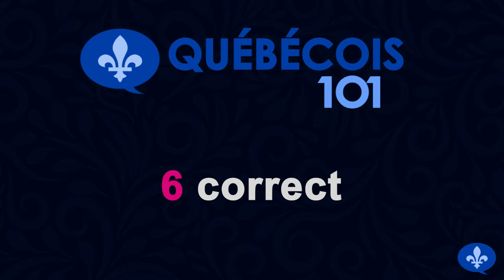10 WORDS YOU MUST KNOW TO SPEAK QUEBEC FRENCH | Québécois 101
Would you like to speak Quebec French like a Quebecer? Here are 10 frequent words that will help you speak and understand Quebec French better.

Video contents:
00:00 Intro
01:51 Chum
03:32 Pogner
04:23 Faque
04:43 Pis
05:02 Mainque
05:31 Quiz
05:53 Correct
06:24 Plate
06:47 Ya
07:14 Chu
07:39 Tanné
08:23 Wrap-up

Content and presentation: Hélène Cormier
Direction and editing: Daniel Roy

"Québécois 101" videos help you learn Quebec French and Canadian French through fun, easy-to-understand explanations. All videos feature captions and subtitles in French and English.

There are many aspects to being able to speak Quebec French fluently. One important aspect is vocabulary: Quebecers use a number of words and contractions that are unique to Quebec French. If you know them, you will be able to better understand colloquial Quebec French, and even perhaps one day speak it fluently as well.

The ten words and contractions presented in this video are: chum, pogner, faque, pis, mainque, correct, plate, ya, chu, and tanné. If you listen to interesting media in Quebec French, you will recognize these words and learn how to use them.

Featured image:
"Cuir pleine fleur au tannage végétal de la tannerie Radermecker en Belgique" by Loic.honore

David Preece
Heather Wachmenko

Anthony W
Christopher Johnson
Debra Louise Hilborn
Devin Papineau
Diane
Dimitar Dimitrov
DMae Ceryes
Dorothy Stegman
Dylan Collins
Elaine Malkin
Gail Lipfert
Jacob Hutchison
Joey Brunelle
Karla Morales Rios
Kazuki Omiya
Kestrel
Kris Albert Lee
Lily
Lucas Antonio Venegas Gueico
Marie Manchester
Marina L Parker
Michele Lawton
Omar B
Pamela Linnell
Rick Alger
Sean Underwood
Sonya Olthof
Sophie
Vasil Georgiev
Yannick Fortier